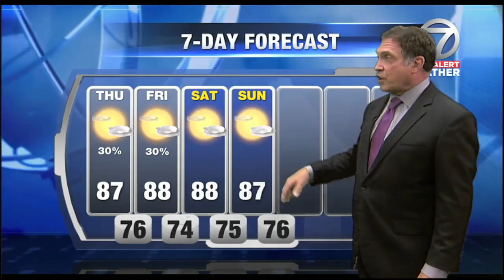Video: First Alert Weather - 12pm May 31, 2018